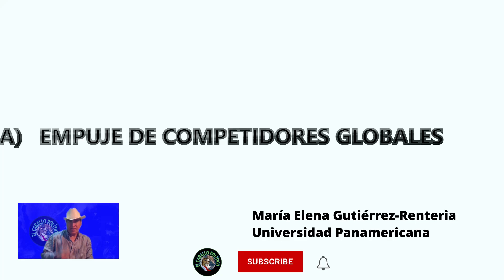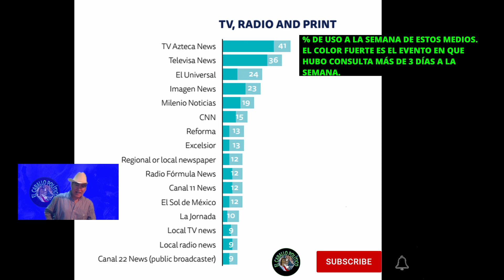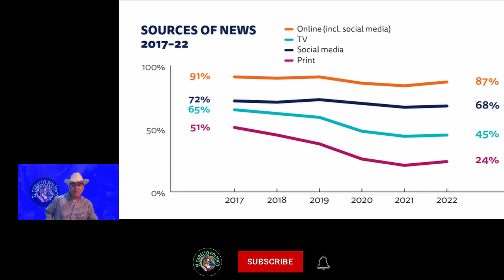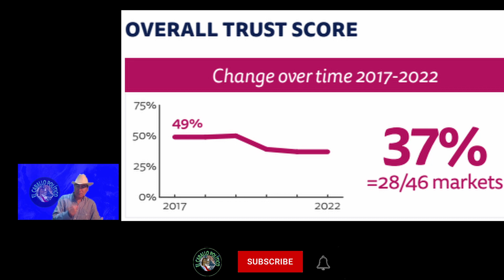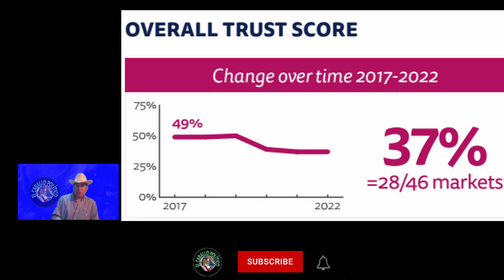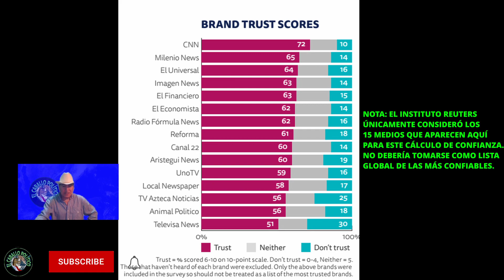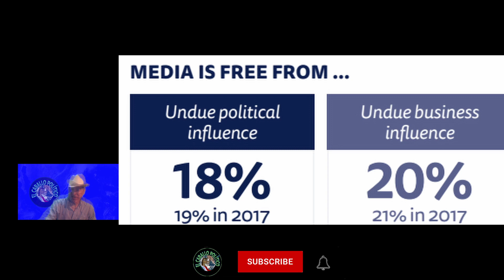¿CUÁL ES LA CONFIANZA QUE LOS MEXICANOS LE TIENEN A LOS MEDIOS DE INFORMACIÓN?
Compartimos resultados que presenta el Instituto Reuters para 2022 acerca de los medios de información para el caso de México. El presidente de México Andrés Manuel López Obrador ha señalado que los medios de comunicación deben informar con imparcialidad en beneficio de los ciudadanos. La política es transformar y nos implica siempre pugnar por lo que es justo. Para llevar a cabo la transformación de México se requiere el apoyo de los ciudadanos. AMLO considera que lo que convierte en virtud al poder es precisamente en que sea utilizado para dar servicio a los demás, no para uno mismo. AMLO ha comentado que se están estableciendo las bases para una gran transformación en México y un cambio de conciencias "El Humanismo Mexicano".